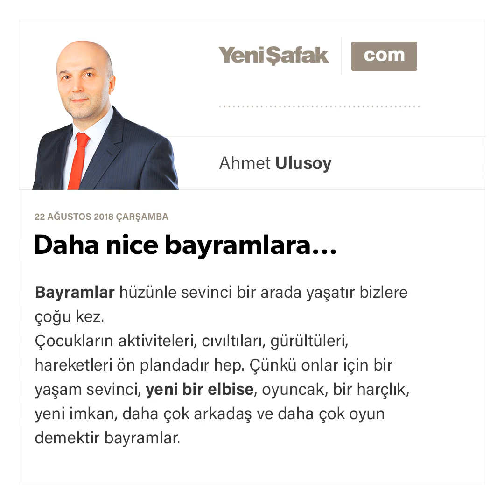Ahmet Ulusoy-Daha nice bayramlara…-22.08.2018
Bayramlar hüzünle sevinci bir arada yaşatır bizlere çoğu kez.

Çocukların aktiviteleri, cıvıltıları, gürültüleri, hareketleri ön plandadır hep. Çünkü onlar için bir yaşam sevinci, yeni bir elbise, oyuncak, bir harçlık, yeni imkan, daha çok arkadaş ve daha çok oyun demektir bayramlar.